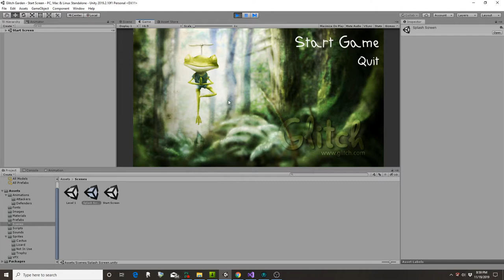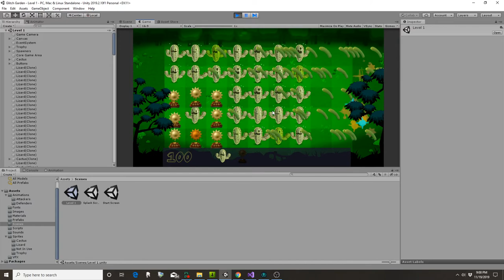Glitch Garden Progress as of 20191119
From a Udemy class I'm taking